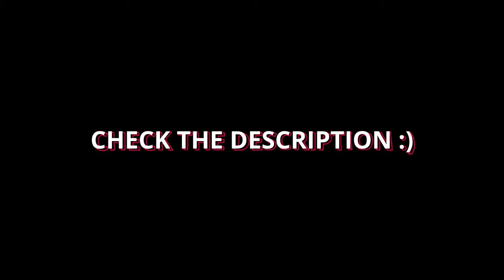8 MINUTES 2 SECONDS OF RAGING STREAMERS COMPILATION